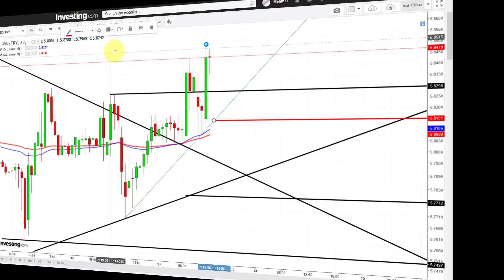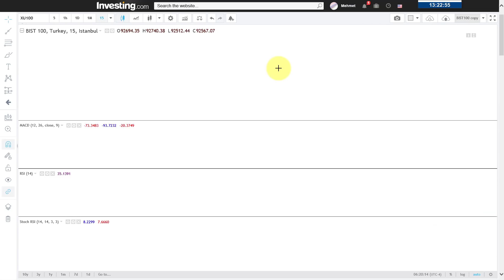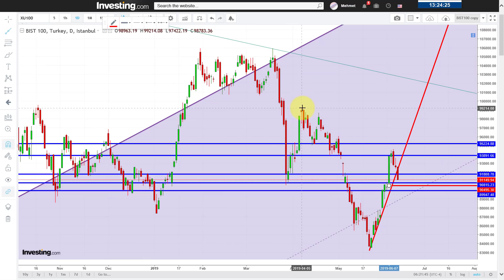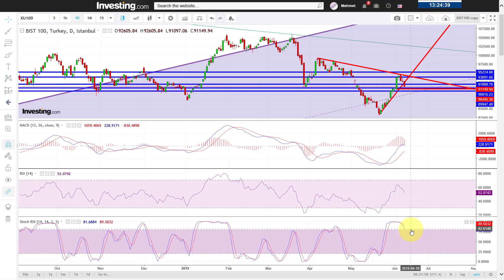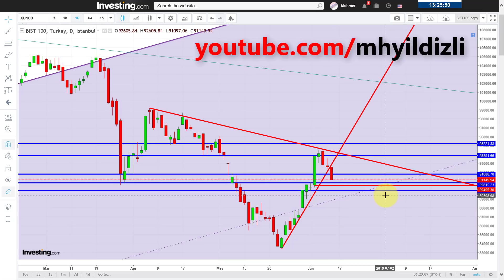UYARMIŞTIM! BORSA'DA SERT DÜŞÜŞ ve DOLAR ANALİZİ!